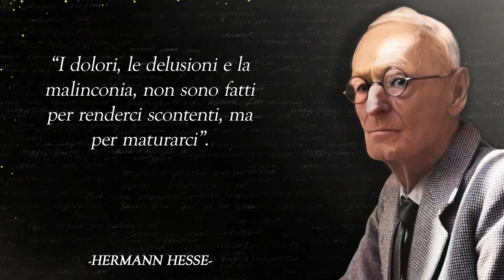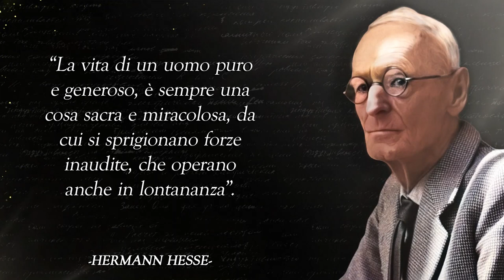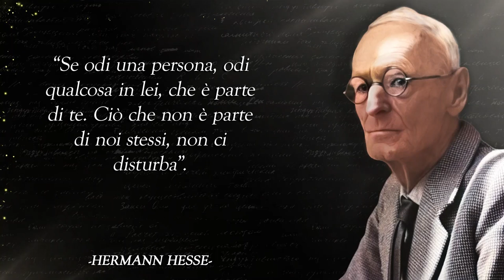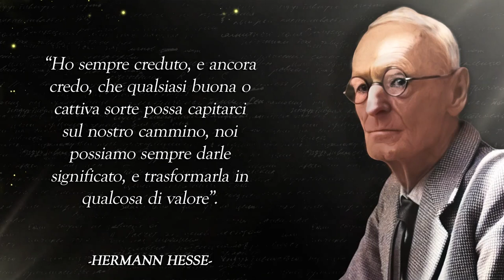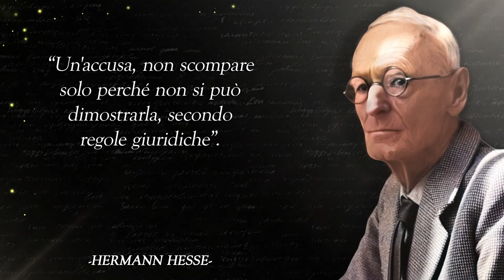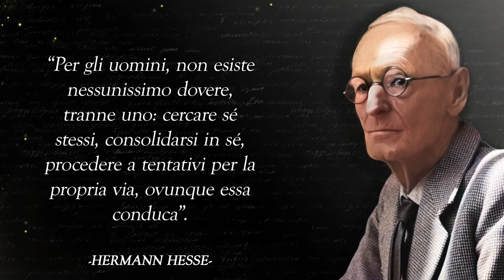Lezioni di vita di Hermann Hesse, da imparare prima che sia tardi || le sue citazioni più sagge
Ascolta queste citazionifamose di HermannHesse e apprendi i suoi insegnamenti di vita.

Hermann Hesse è stato uno scrittore, poeta e pittore tedesco naturalizzato svizzero, insignito del premio Nobel per la letteratura nel 1946. La sua produzione, in versi e in prosa, è vastissima e consta di quindici raccolte di poesie e trentadue tra romanzi e raccolte di racconti. Assieme a FranzKafka e ThomasMann, Hesse è tra gli scrittori di lingua tedesca del XX secolo più letti nel mondo, tradotto in più di 60 lingue e con circa 150 milioni di copie vendute in tutto il mondo.